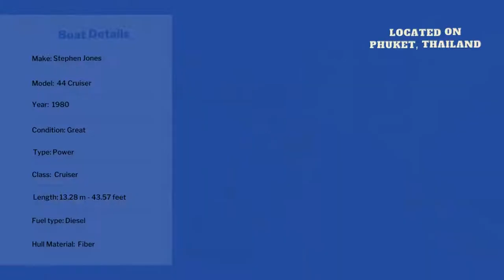1980 Stephen Jones 44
The Stephen Jones 44 is a Cruiser/Racer boat. Built in Canada year 1980, refit by owner in 2014 and 2022.
Its length is about 13.28 meters with a width of 4.47 meters. This boat is good for sails, with a large space inside and fully furnished furniture. It has 3 bedrooms, 1 bathroom, kitchen, saloon, and 10 couchettes.
Engine ISUZU diesel 65 hp in good condition and just serviced. Cruise 7 knots. Completed with solar panel and new Victron system. It is well equipped: autopilot, VHF, GPS, fridge, oven, gas, and many extras with a dinghy included.
The spacious, light, and airy interior has plenty of storage and accommodation for 10 in three generous doubles and 4 single berths ( 2 saloon & 2 Pilot berths ) In great condition, she has potential for racing, instructing, team building, adventure sailing or just carry on cruising fast.
German flagged, currently harbored at Phuket-Thailand.